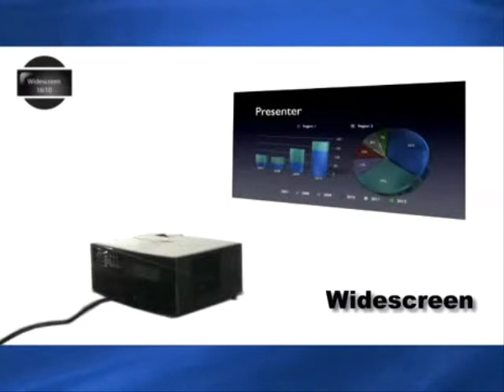CGK Epson- Kalunga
Design e conceito inteligentes, excelente desempenho.
Esse produto você encontra no site Kalunga.